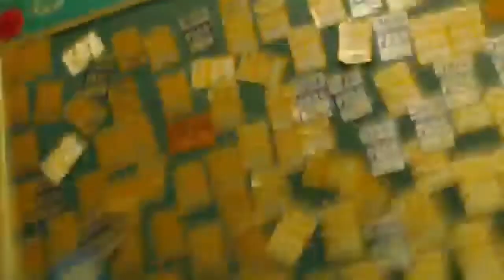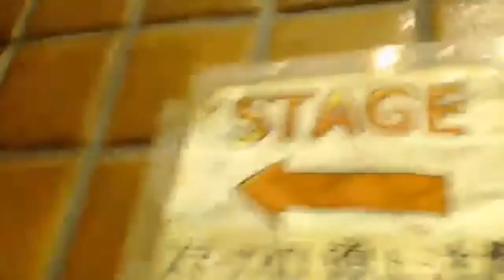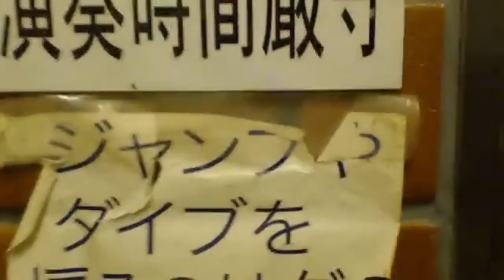2017.1.20【Live めちゃ魔法香川】 神聖かまってちゃん めちゃ×2魔法を叶えてっ! ツアー 香川 ライブ 配信 ニコ生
00:00 楽屋
00:13 インターネットは最後に必ず勝つ
00:36 `🎸夢のENDはいつも目覚まし!
01:34 `🎸ズッ友
06:57 `🎸天文学的なその数から
11:04 `🎸レッツゴー武道館っ!☆
16:22 `🎸スピード
21:48 `🎸ゆーれいみマン
25:11 `🎸映画
30:31 `🎸23才の夏休み
35:19 `🎸フロントメモリー
42:43 `🎸しにたい季節
50:13 `🎸夕暮れメモライザ
55:47 `🎸熱いハートがそうさせないよ
1:01:36 `🎸ロックンロールは鳴り止まないっ
1:05:14 `🎸いかれたNEET
1:10:06 `🎸ちりとり
1:17:24 `🎸drugs, ねー子
1:22:23 `🎸学校に行きたくない
1:28:28 楽屋
1:34:29 `🎸肉魔法
1:38:52 `🎸ぺんてる
1:48:58 `🎸自分らしく
1:58:28 `🎸おかえり
2:06:12 楽屋